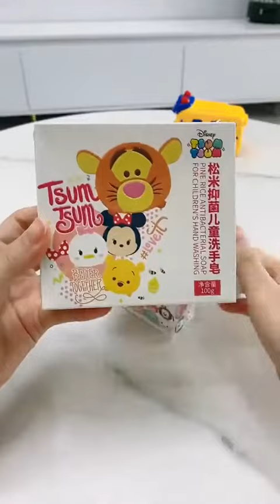tips and tricks ❣️ | AwesomeGadgets - Makeup&Beauty 💟 tech 2021 | cool gadgets on amazon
To Purchase this product Please Type (I Want to Buy this product) In Comment Box

craft for cardboard
new gadgets smart appliances
under 1000
Smart Gadgets
home appliances